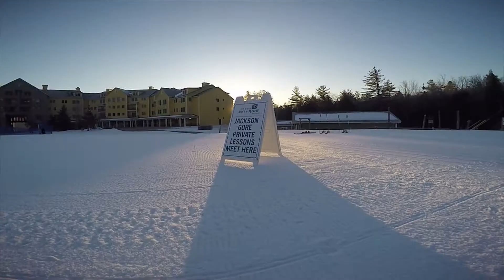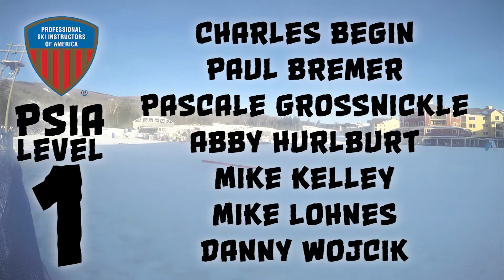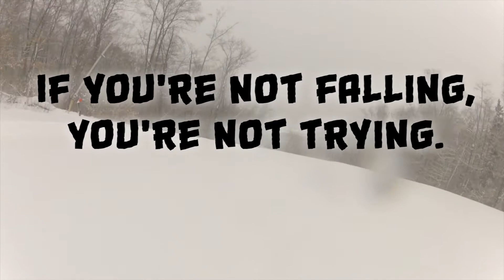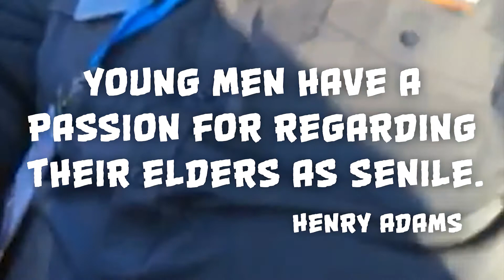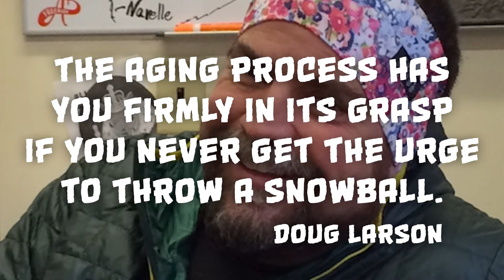S+R EOS 16 17 1080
Okemo Ski + Ride School End of Season Video 16-17